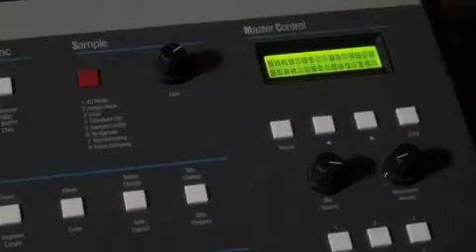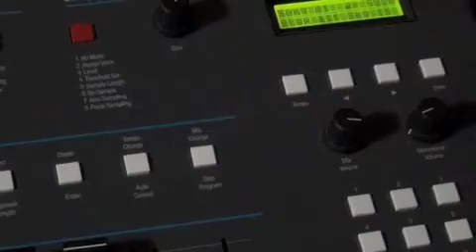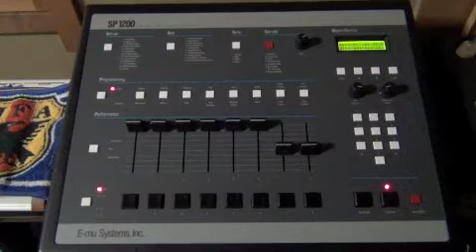SP1200 ONLY!! 4th song No Pc , So DOPE!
SP1200 only !
No Midi
10 seconds

No Pc , So DOPE!

SP１２００
だけを使って
曲を作りました。
シーケンスも
もちろん、１２００だけ。